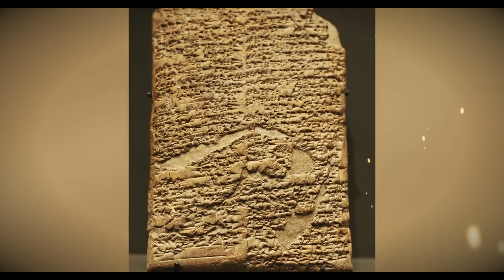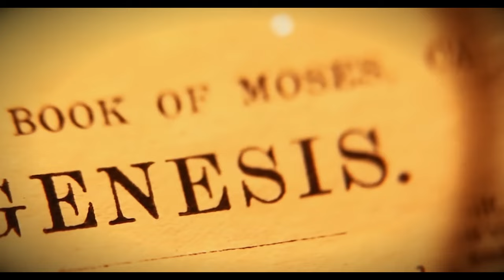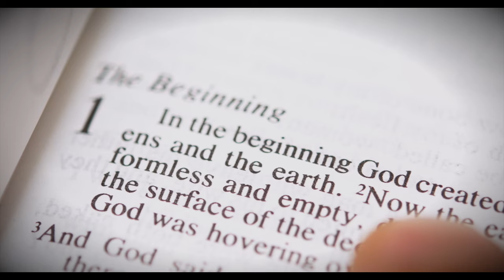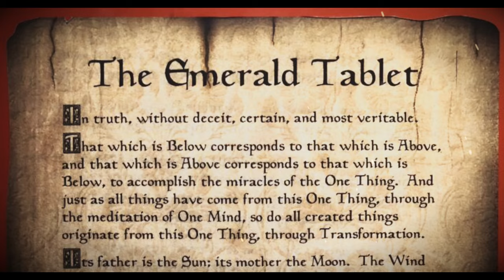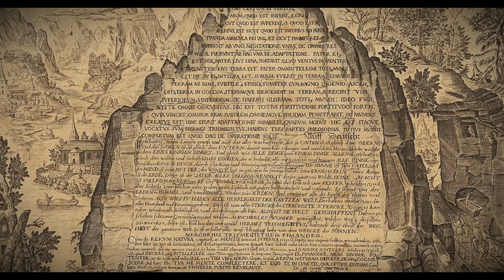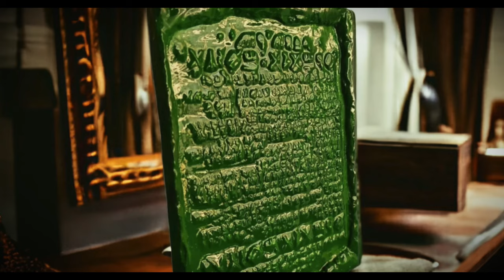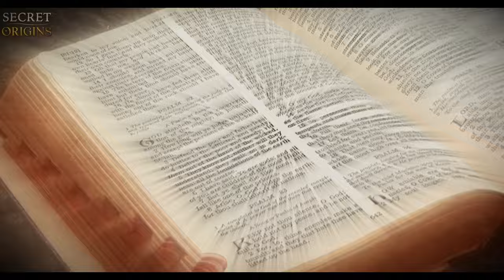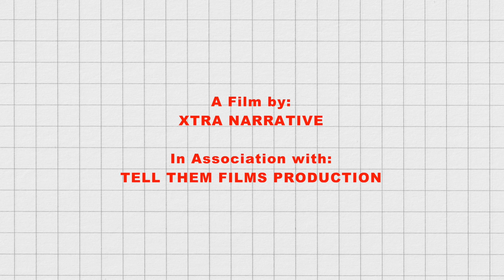Billy Carson says Jesus was an Alien and he has the Proof!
Prepare to have your mind blown as we dive into a theory that blends ancient mythology with modern extraterrestrial speculation! 🛸✨ Billy Carson, a leading voice in alternative history, suggests that Jesus Christ may not just be a spiritual savior but an alien being connected to the enigmatic Anunnaki. Discover how ancient texts and cosmic narratives challenge our understanding of divinity and human origins. 🌠📜

In this eye-opening video, we explore:
🔮 The Anunnaki and their influence on human genetics
👽 Jesus as a cosmic liberator fighting against alien control
📚 Reincarnation theories and ancient texts like the *Emerald Tablets*

Join us on this provocative journey that blurs the lines between faith and science. Are you ready to question everything you thought you knew about Jesus and our cosmic heritage? 🌌🤔

Your support helps us keep exploring the mysteries of the universe! 🌟👽

0:00 - 1:30 Introduction
1:30 - 5:40 The Anunnaki Connection
5:40 - 7:14 Reincarnation and Ancient Texts
7:14 - 8:29 Reactions and Implications
8:29 Conclusion